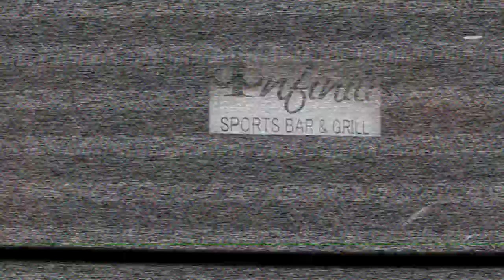KUSH BREAK VLOG PT 1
Filmed and Edit Billionwayz Films